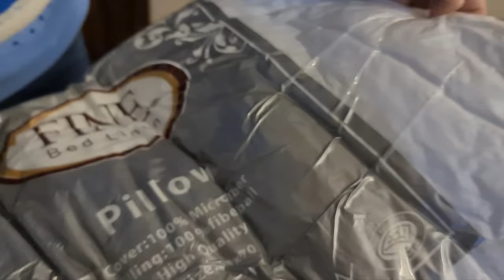كنافة بالجبنة 😋 روعة 🤩 بشهادة حماتي و رواء 🥰 جربوها Kunafa with cheese 😋 amazing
طرابلس لبنان
شمال لبنان
رمضان 2024
أحلى إفطار مع حماتي